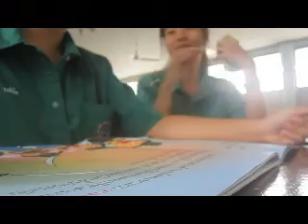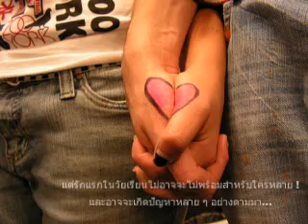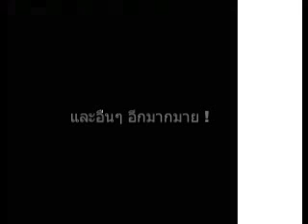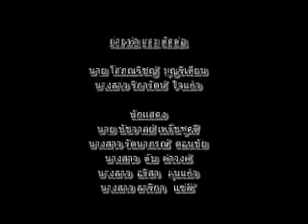The little love on school... By 4/12 MPS.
ทำเล่น ๆ นะครับ ทำวันเดียวเอง อาจไม่ดีเท่าไหร่ 555 มือใหม่ฝึกหัดทำครั้งแรกกก อาจจะไม่โดนใจใครหลายคนก็ขอโทษด้วยยย (?)